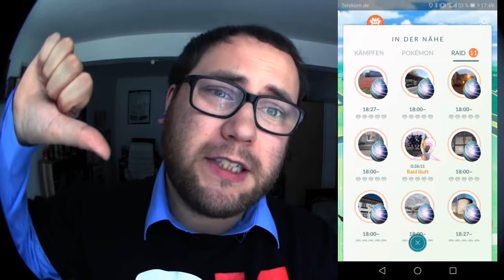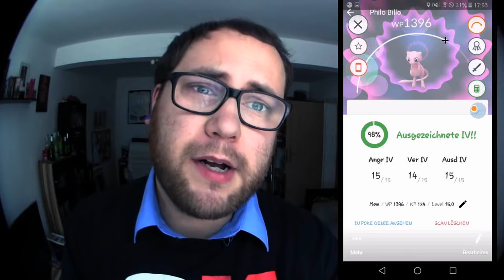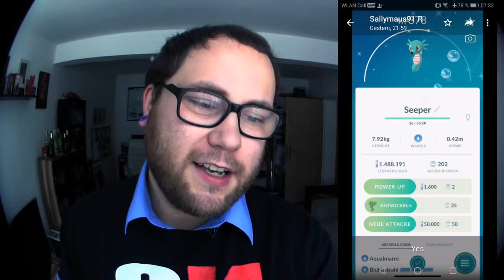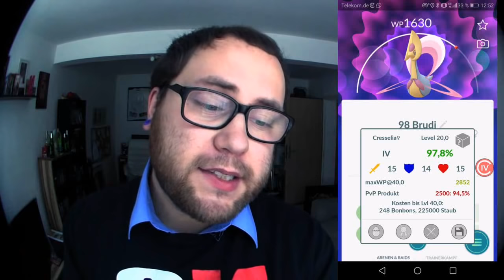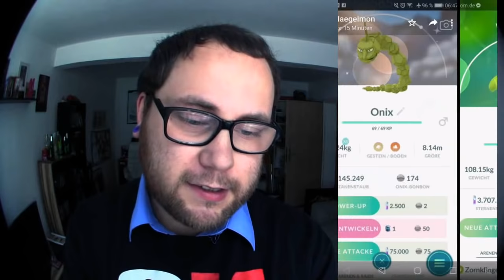RAID am MITTWOCH Vol. 034 | Pokémon GO Deutsch # 344